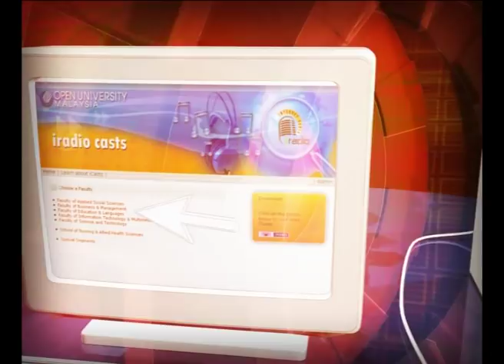[iRadio] OUM Cares - Our Succes Stories: Malaysia's Finest in Focus Eps 2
Guests : Insp. Asokhan a/l Ramasamy, Bachelor's Degree in Management

DJ/Producer : Umi Hanim Mohd Ibrahim

OUM merupakan salah satu institusi pengajian jarak jauh yang memberi ruang dan peluang bagi warga Malaysia untuk memperbaiki diri. Bagi kebanyakan pelajar OUM yang sudah menamatkan pengajian, setelah menggenggam segulung ijazah hasil titik peluh mereka, para graduan OUM ini terus mengorak langkah yang lebih baik di dalam kerjaya mereka. Saksikan video ini untuk mengetahui bagaimana pengajian dua anggota Polis DiRaja Malaysia ini telah membawa pelbagai perubahan positif di dalam kerjaya dan kehidupan mereka.